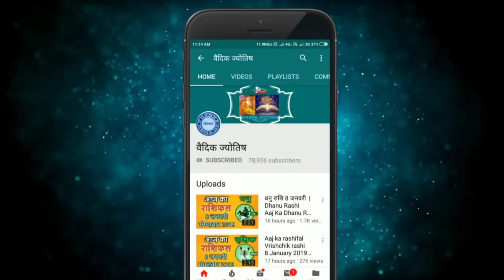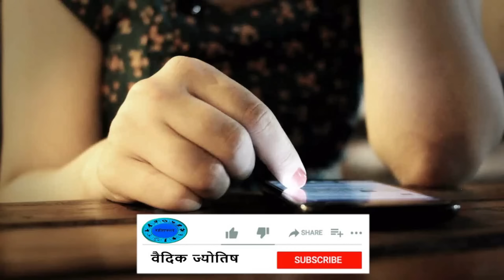कुंभ राशि 10 अप्रैल 2024 | Kumbh Rashi 10 April 2024 | Aaj Ka Kumbh Rashifal|Vaidik Jyotish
Aquarius Horoscope 10 April 2024
Kumbh Dainik Rashifal 10 April 2024
Aaj Ka Rashifal
Todays Horoscope

10 tarikh ki kumbh rashi
10  April kumbh rashi
kumbh rashi April 2024
Dainik Rashifal
Horoscope Astrology
Horoscope In Hindi
Vedic Astrology

10   अप्रैल   कुम्भ राशि
आज का राशिफल कुम्भ राशि
कुम्भ राशिफल

10 february kumbh rashi aaj ka rashifal